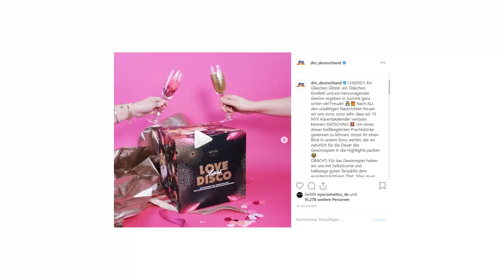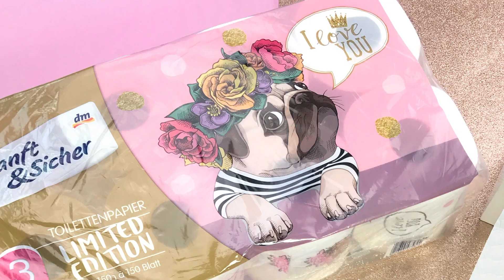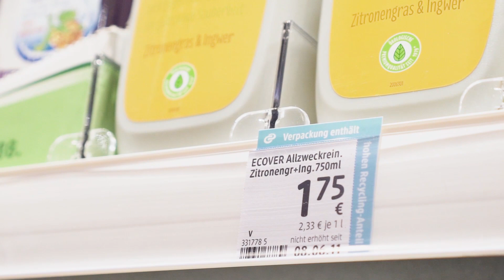Das war unser Jahr 2019 - Auf ein tolles, neues Jahr mit euch!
Das Jahr 2019 war ereignisreich und wundervoll! Wir danken euch für diese tolle Zeit und wünschen einen wundervollen Start ins Jahr 2020! :)